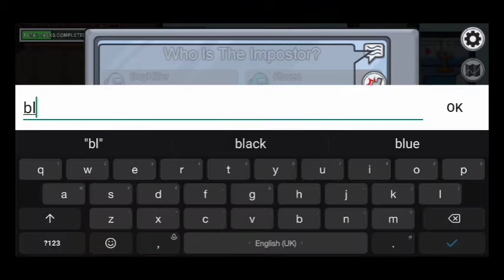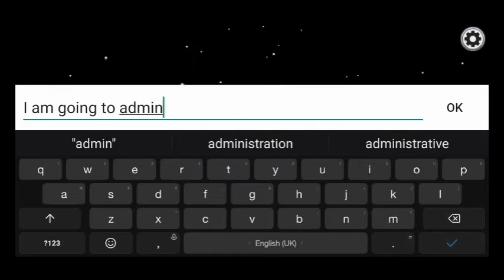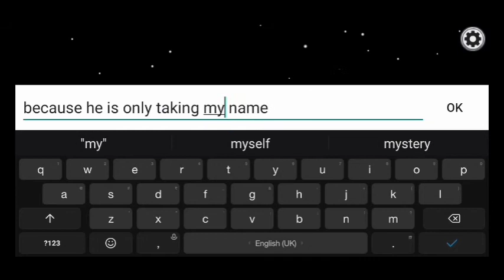FIRST TIME PLAYING AMONG US | VIRAJ GAMER YT